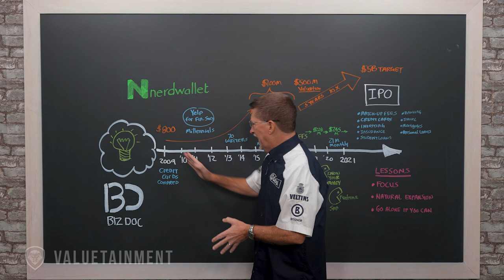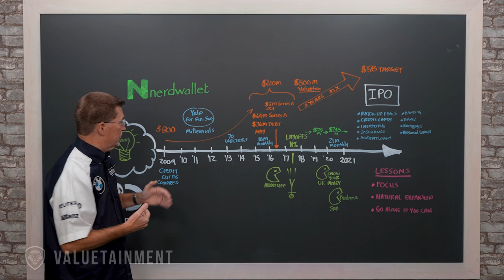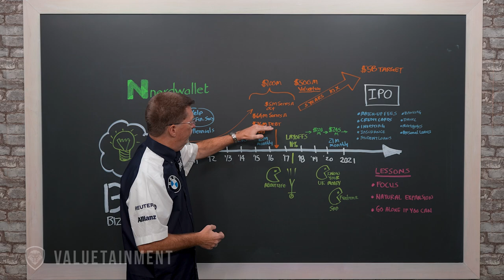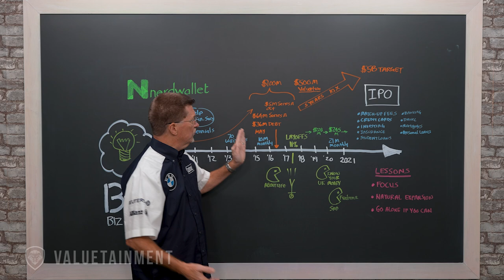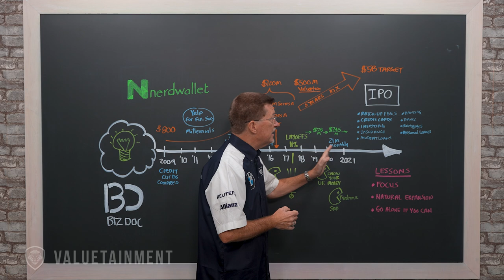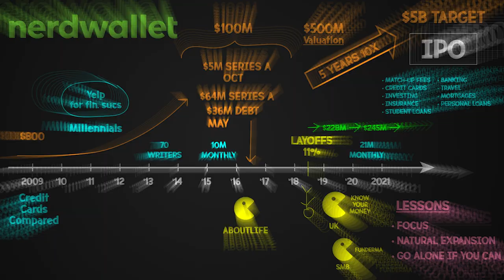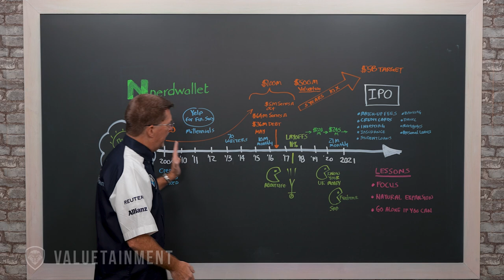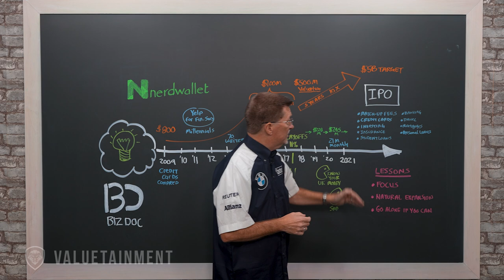How NerdWallet Became The Yelp for Financial Services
In this episode of Case Studies with the Biz Doc he takes a look at NerdWallet. On Case Studies with the BizDoc, Tom Ellsworth follows this companies timeline and the milestones they reached along the way.

About NerdWallet:
NerdWallet is an American personal finance company, founded in 2009 by Tim Chen and Jacob Gibson. It offers a website and app that earns money by promoting financial products to its users.

THOMAS N. ELLSWORTH, is an experienced CEO / COO and veteran entrepreneur. He has been disrupting industries and driving consumer shifts through Venture-backed companies in technology, software development, publishing and mobile that have generated exits totaling over $1B. He’s also the host of Case Studies with the Biz Doc on the Valuetainment Economics Channel.